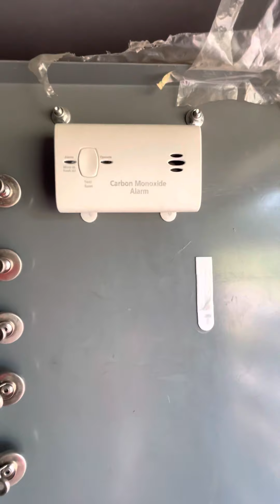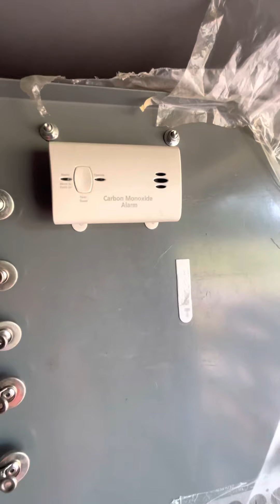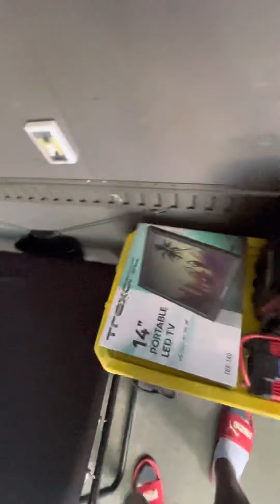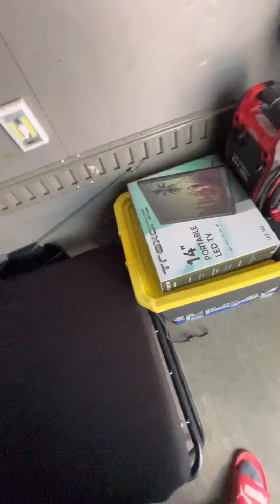How To Live In A Sprinter Van While Expediting Over The Road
$300 Mentoring
$200 Sprinter Van Course (Including Consultation)
$50 Unlimited Consultations